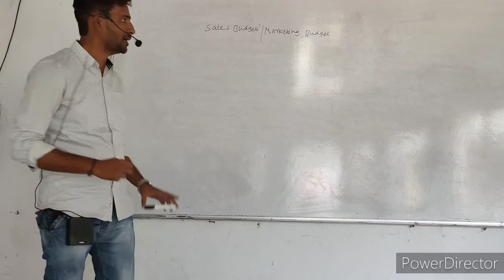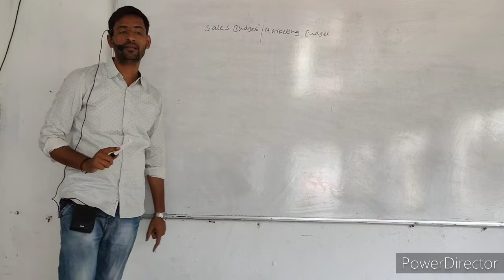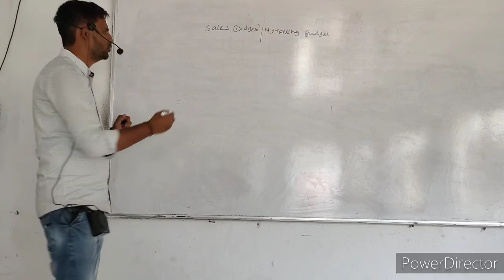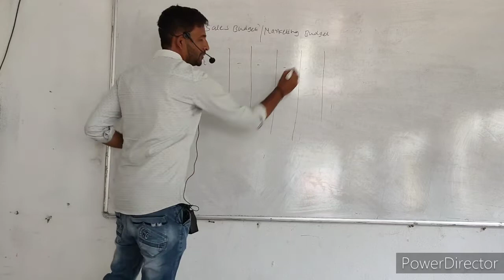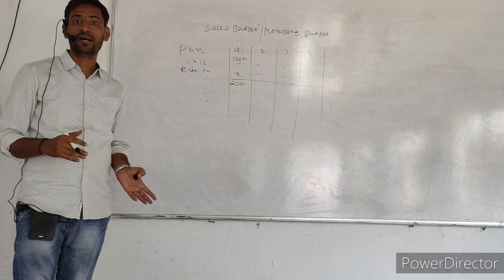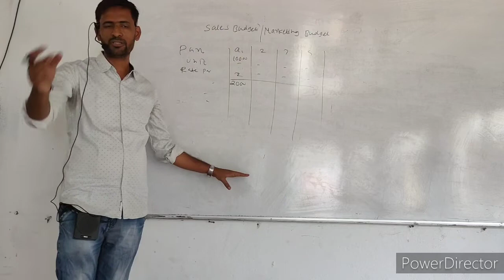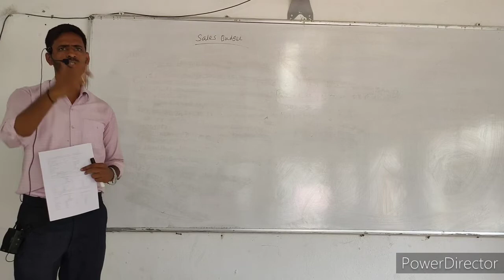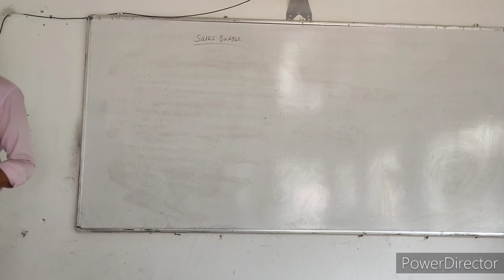Introduction of Sales Budget